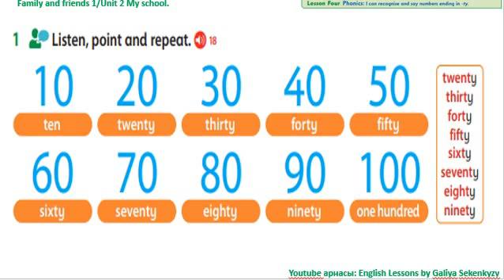Family & friends. Kazakhstan edition. Grade 3. Unit 2. Lesson 4.p.15 Ex.1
Family & friends.
Kazakhstan edition.
Grade 3.
Unit 2.
Lesson 4.p.15 Ex.1